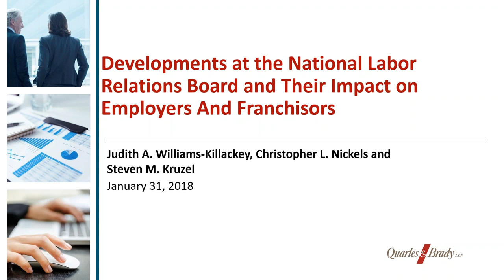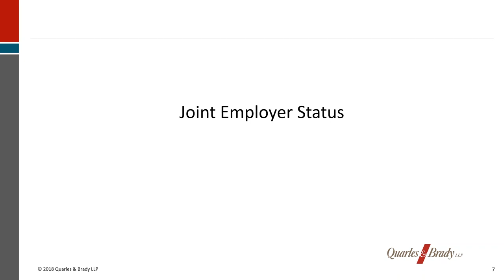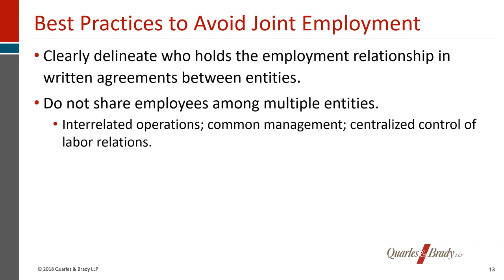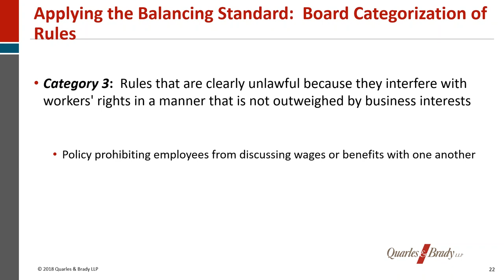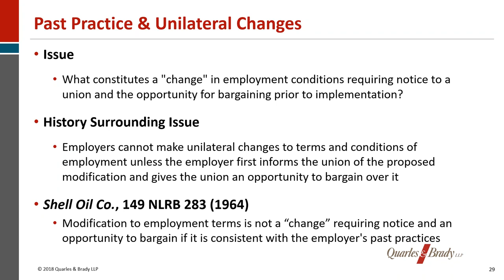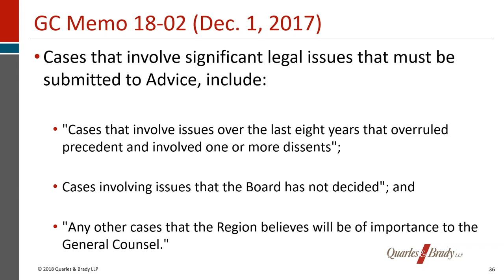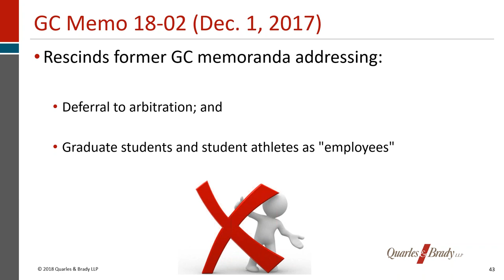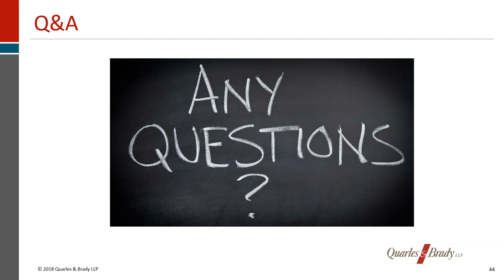Developments at the National Labor Relations Board and Their Impact on Employers and Franchisors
December saw a number of changes at the National Labor Relations Board ("Board"). At the beginning of the month, the new General Counsel issued a memo signaling potential changes in the Board's position on a number of issues. Shortly thereafter, Chairman Phillip Miscimarra (whose last day on the Board was December 16), with the help of Republican Members Marvin Kaplan and William Emanuel, issued a flurry of decisions overturning many of the Obama Board's landmark labor relations decisions.

During the presentation, we reviewed the recent General Counsel memo and recent decisions from the Board, including those relating to its joint employer standard, workplace policies and employee handbook rules, micro-unit bargaining rules, and an employer's ability to implement unilateral changes.